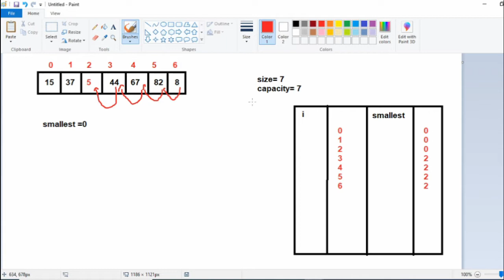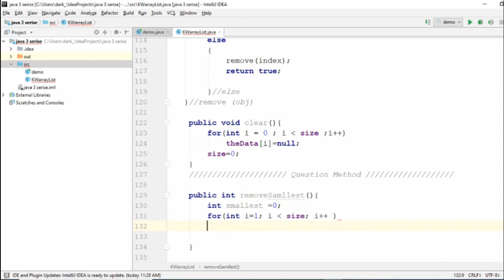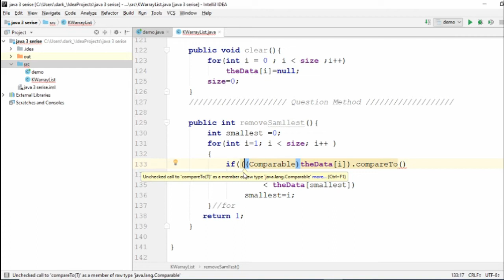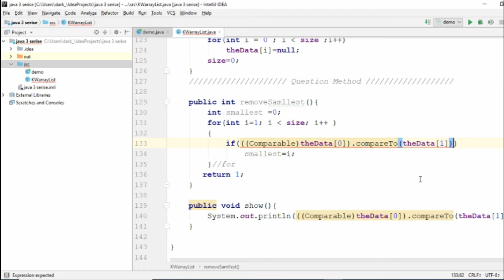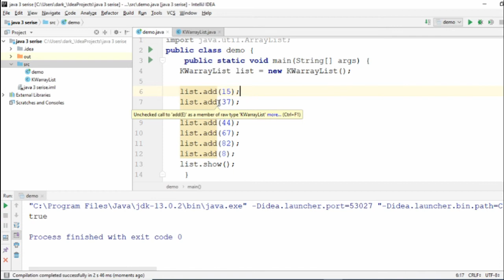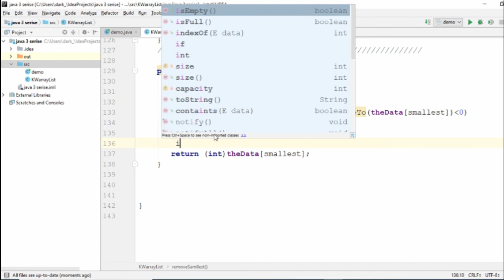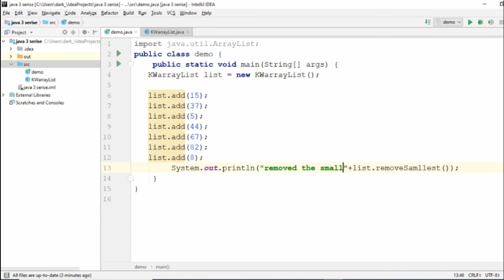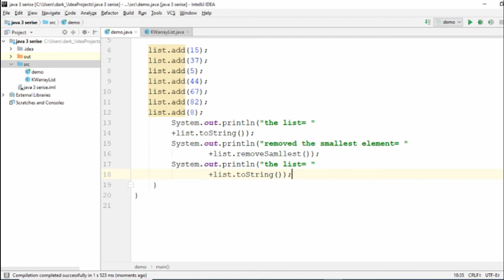KWarraylist question one method removeSmallest solving java3 (Arabic)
comparable interface